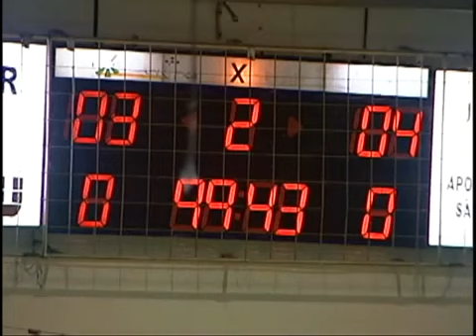SÃO MIGUEL 3X4 MARRECO